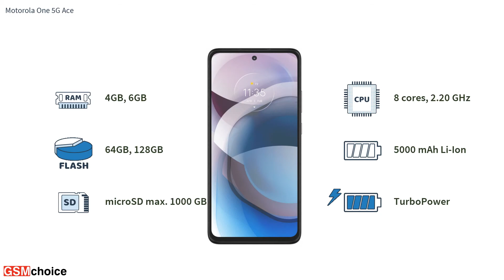Motorola One 5G Ace - Smartphone specification by GSMchoice.com